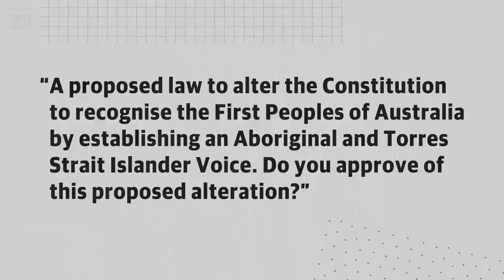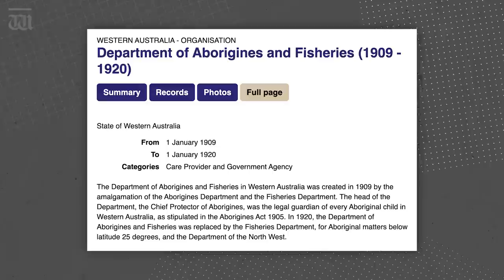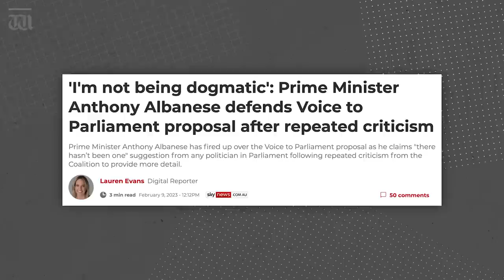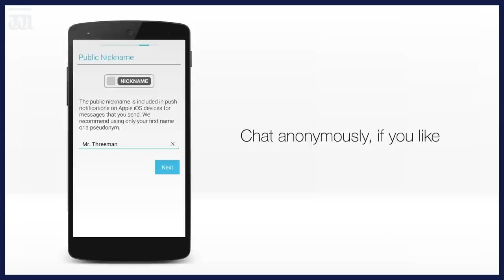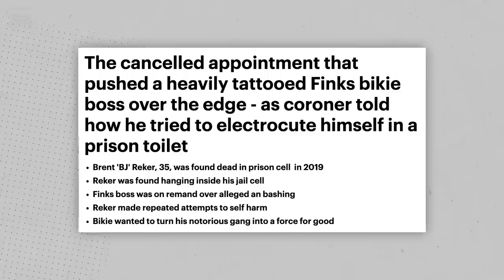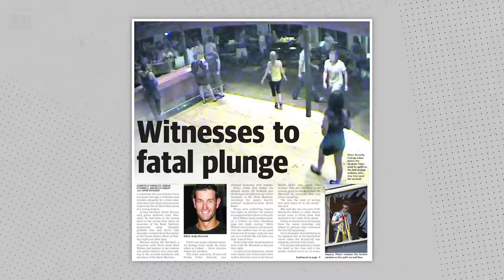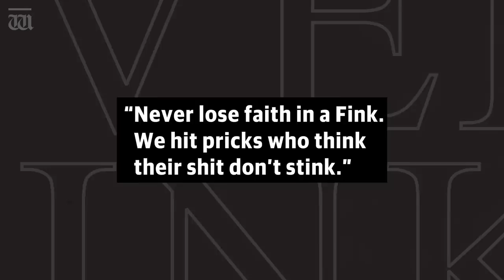“BJ was a pioneer of the face tatt trend,” Up Late with Ben Harvey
In tonight’s show, Harvey charts the final dark moments of Rock Machine bikie-turned-Fink Brent ‘BJ’ Reker. Plus, what Anthony Albanese needs to do to help Australians understand what they’re voting for in the Voice Referendum.

Chapters:
00:00 Intro
00:17 Referendum question revealed
03:16 Threema
04:03 Anthony Colgrove
04:39 Brent Reker's final moments